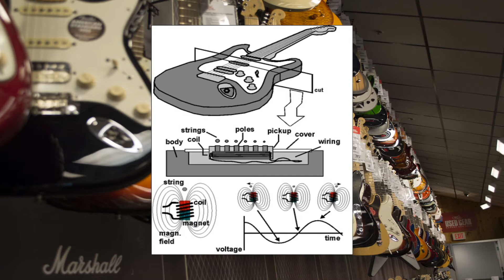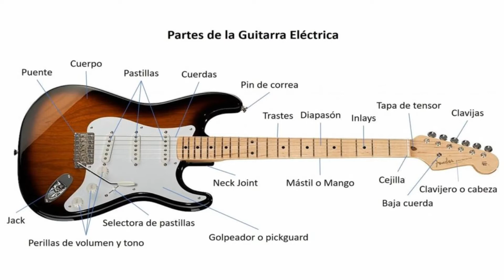4 Guitarras Eléctricas mas Comunes para Principantes.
Los 4 modelos de guitarra eléctrica más copiados, referenciados o incluso plagiados en el mercado debido a su fama y prestigio, además de ser lo más fácil de encontrar en tiendas de guitarra eléctrica, siendo muy accesibles para cualquiera que quiera aprender a tocar guitarra o piense comprarse una nueva, a diferencia de otros modelos que suelen ser difíciles de encontrar o que solo pueden adquirirse bajo pedido.